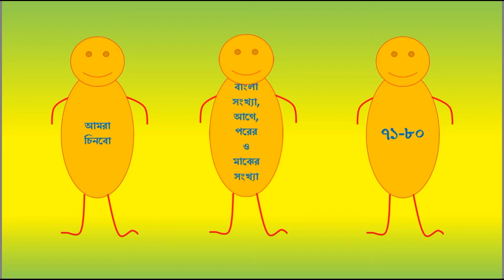বাংলা সংখ্যা ৭১-৮০ | সংখ্যা,আগের,পরের ও মাঝের সংখ্যা